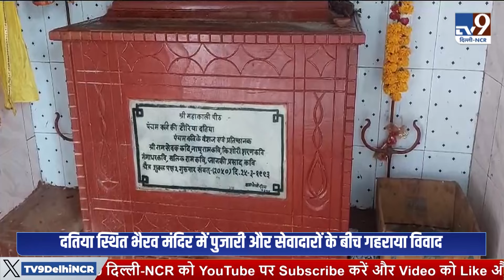Madhya Pradesh के Datia Bhairav Mandir में पुजारियों पर धांधली का आरोप ! TV9 Delhi NCR